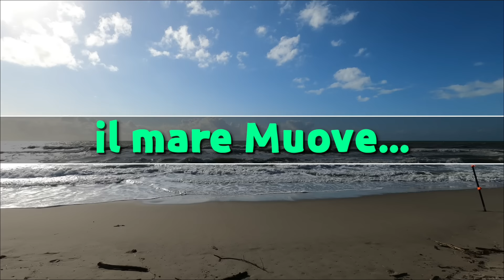Surfcasting: finalmente un pò di SCHIUMA!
ciao tutti finalmente il mare respira un pò e si vede la prima schiuma. purtroppo non riesco a fare la scaduta ma ho solamente tre orette di tempo nel pomeriggio ed il mare è sempre in confusione e tira ancora un bel vento teso, la scaduta ci sarà nella nottata. comunque ci provo! esche cannolicchi atlantici freschi e gamberi. stiamo a vedere!